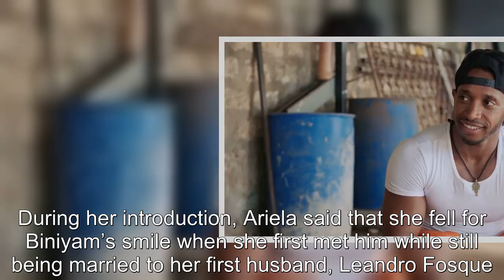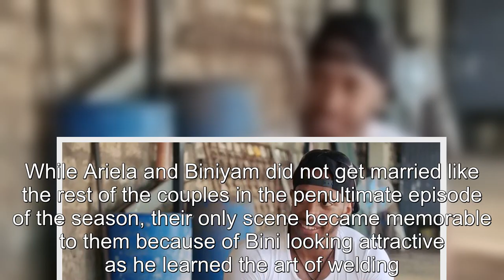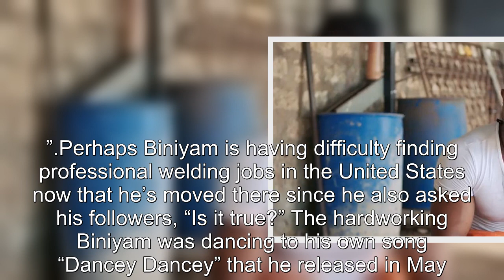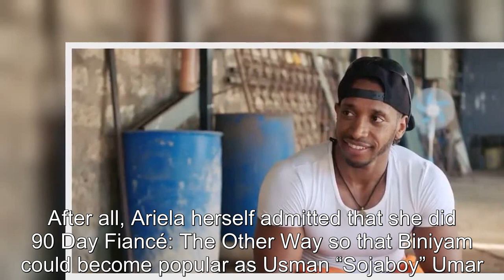90 Day Fiancé Biniyam Teases Fans By Dirty Dancing In His Welding Uniform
90 Day Fiancé Biniyam Teases Fans By Dirty Dancing In His Welding Uniform.
90 Day Fiancé:
90 Day Fiance offers a unique look into the world of international dating and matrimony.